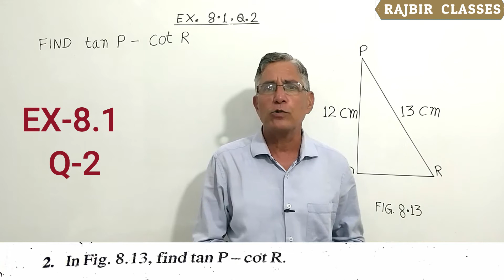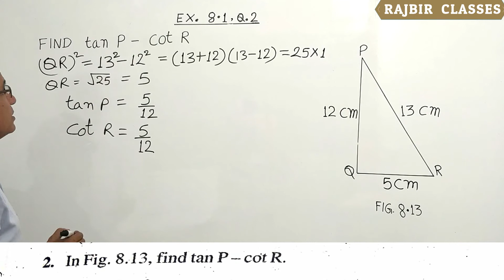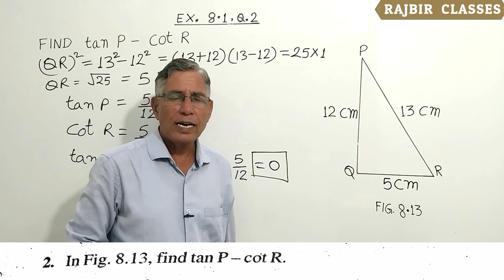NCERT, MATHS, CLASS-10, EXERCISE-8.1, Q-2 ,INTRODUCTION TO TRIGNOMETRY, 10वीं प्रश्नावली-8.1, प्र-2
INTRODUCTION TO TRIGNOMETRY
NCERT, MATHS, CLASS-10, EXERCISE-8.1, Q-2, TRIANGLES, 10वीं गणित प्रश्नावली-8.1, प्र-2